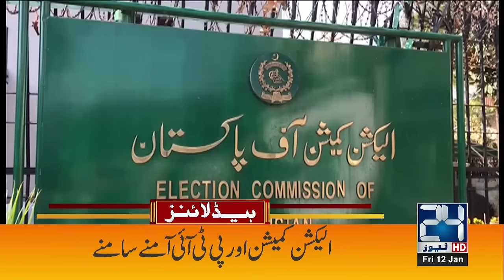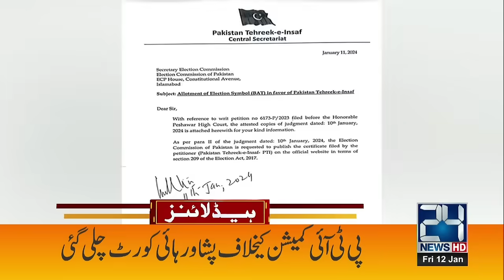IMF Announced To Give Installment Of 70 Million Dollars To Pakistan - 10 News Headlines - 24 News HD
24 News HD Is One Of The Leading News Channels Of Pakistan Bringing You The Latest Current Affairs From Pakistan And Around The World.  Live National Assembly ,Senate Session And Current Affairs.